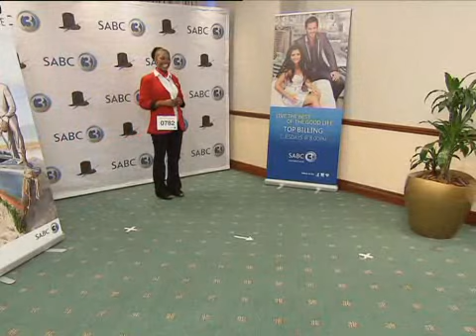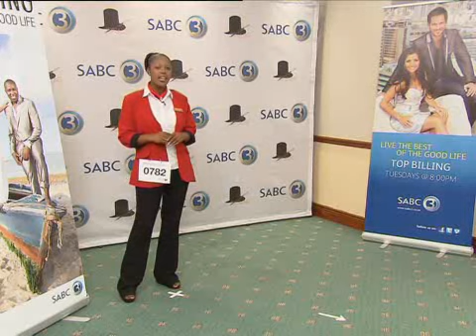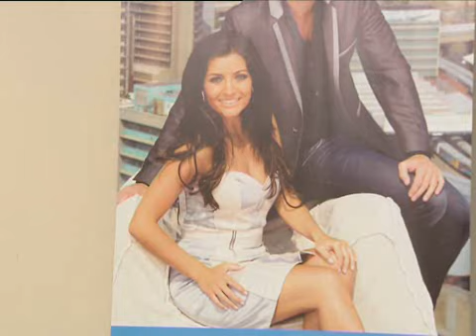Top Billing Auditions 2012 Thobeka Bushwane 0782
Top Billing Auditions 2012
Thobeka Bushwane 0782
Port Elizabeth